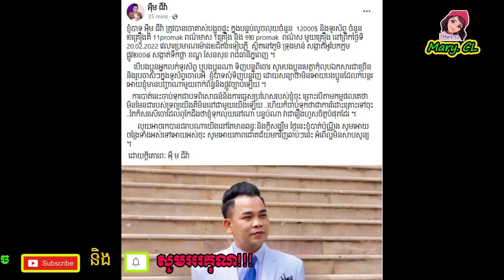អឹម ជីវា៉ ជួបរឿងស៊យធំគឺ..